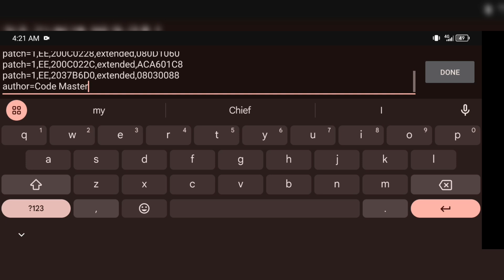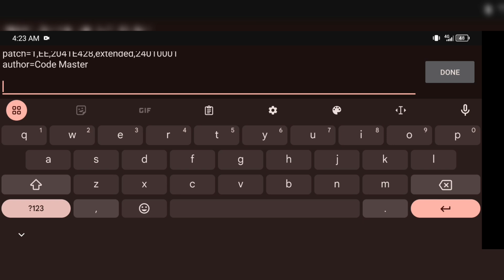Playboy The Mansion - PS2 - PNACH Cheats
Sorry For The Audio It Was Copyrighted